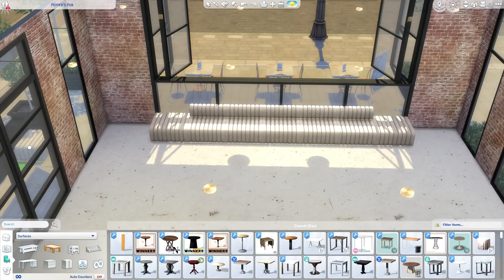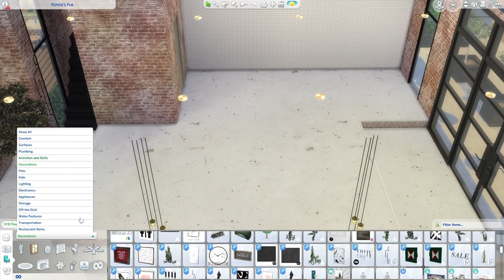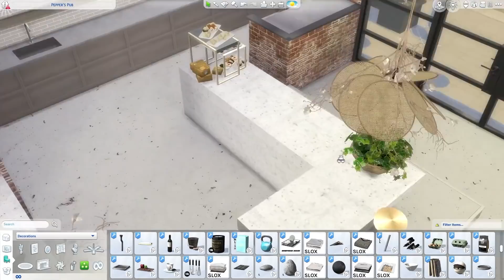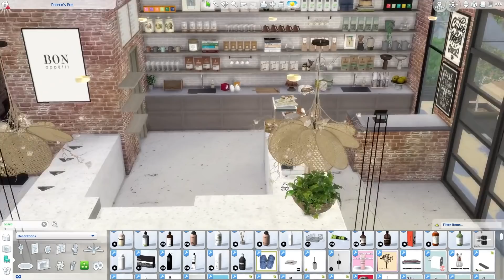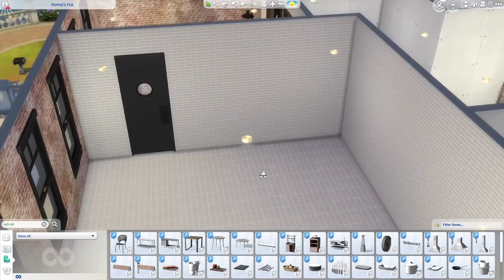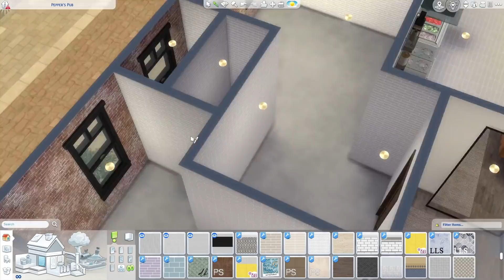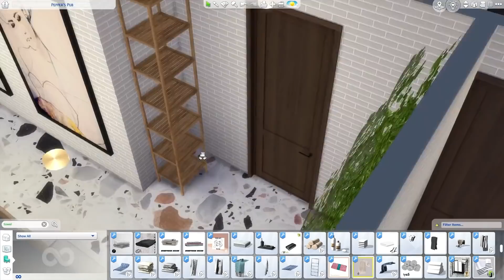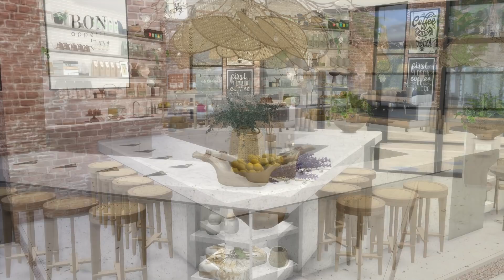TRENDY BRUNCH CAFE || Sims 4 || CC SPEED BUILD + CC List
Hi guys ! it's almost the weekend and I just felt like a cute trendy brunch cafe would be perfect to start it :) hope you love all the small details and how bright and open it feels inside. Enjoy :)

Photo Gallery from 23:58

Download the lot on The Sims 4 Gallery - ID: AbricotDesign (Include Custom Content)
Lot in "Britechester" - lot name "Pepper's Pub"